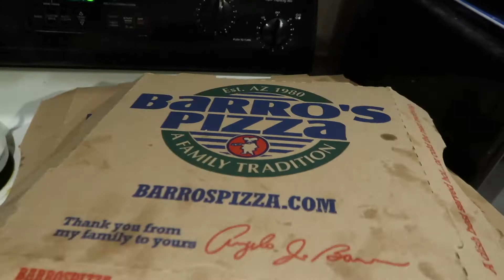DAD MAKES BREAKFAST FOR MOM! | MORE CHRISTMAS LIGHTS!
Parents: Jen and Dave

Brothers:
.Eli
.Nate
.Jacob
.I come after Eli which my name is Greg or Gregory